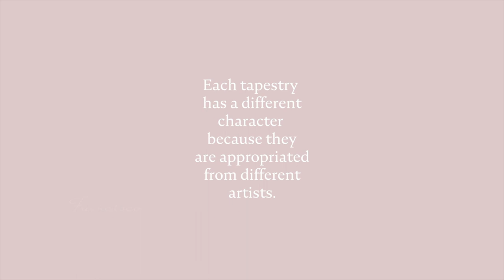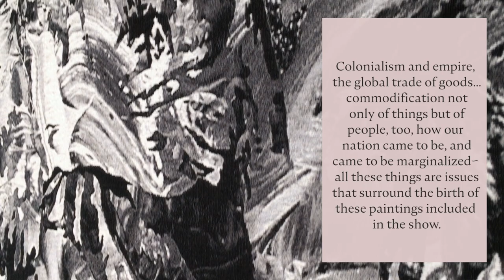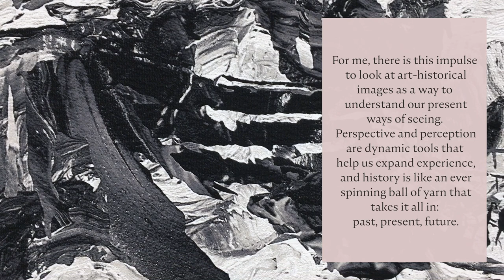Hoarding Fossils in Blankets by Patricia Perez Eustaquio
Patricia Perez Eustaquio features six new tapestries in ‘Hoarding Fossils in Blankets’.
For her sixth solo exhibition with the gallery, Eustaquio utilises textiles as a vehicle to mirror social, historical, and temporal ruminations. In each of the tapestries she presents, the artist transposes paintings created by Philppine masters through modern processes. Consequently, the meanings and dynamics of the original works become altered, provoking viewers to reconsider and reinterpret the classical works referenced, as Eustaquio begins a dialogue with history and the future from the present.

In addition to these vast textiles, Eustaquio will likewise present sculptures and a selection of paintings from her previous ‘Boom’ series. Save for a brief glimpse at an art fair, these tapestries have never been exhibited in the Philippines – now they drape over the gallery’s wide white walls.

‘Hoarding Fossils in Blankets’ by Patricia Perez Eustaquio 1 August – 5 September 2020